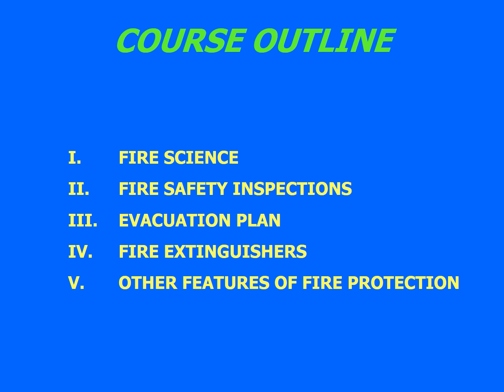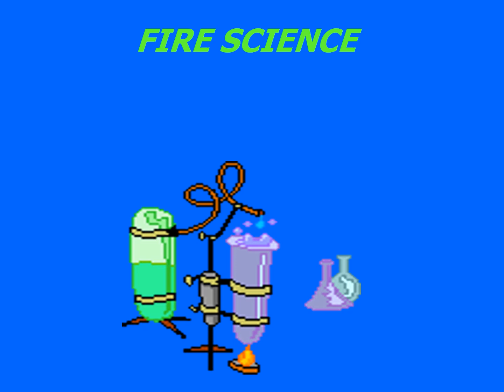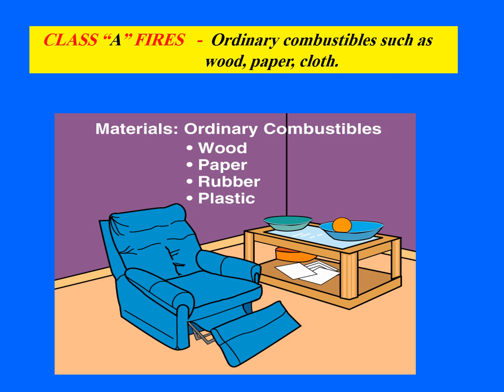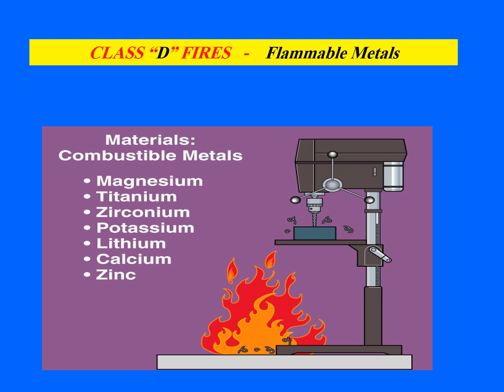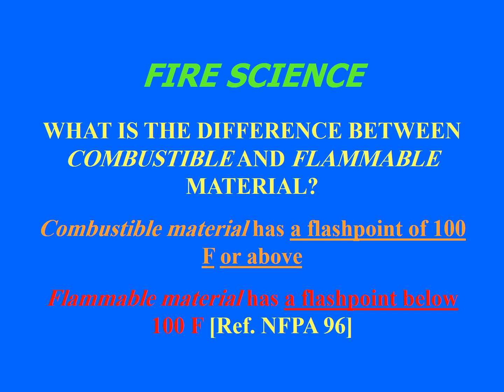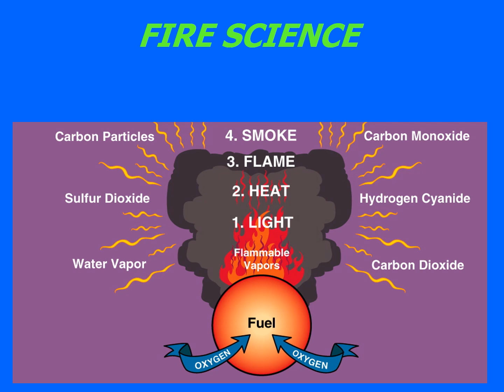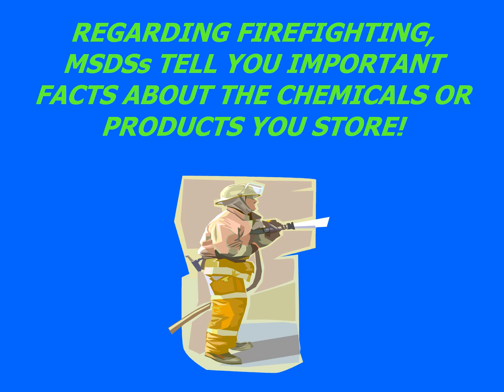Safety - Fire Safety - Part 1 (Fire Science)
1 of 5 videos about the basics of fire safety.